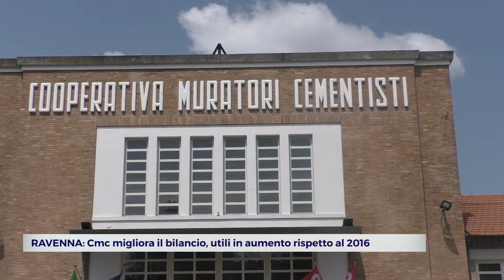RAVENNA: Cmc migliora il bilancio, utili in aumento rispetto al 2016